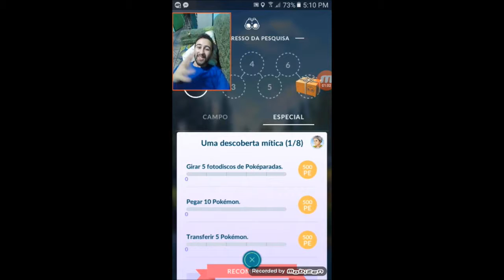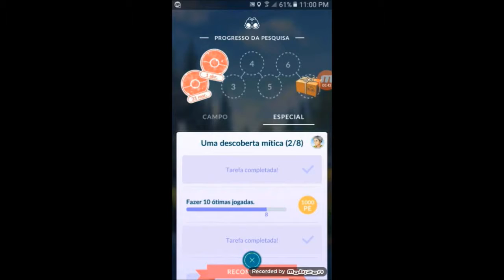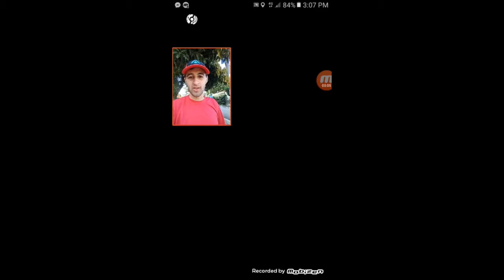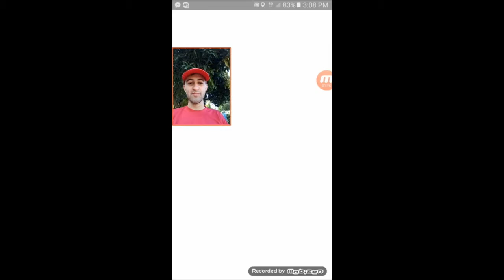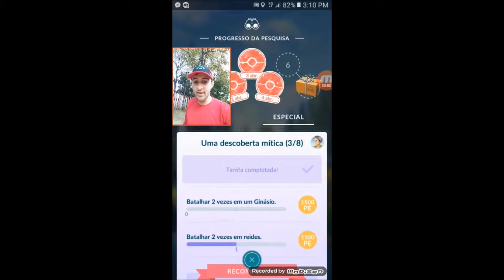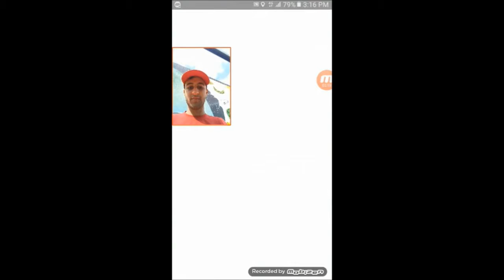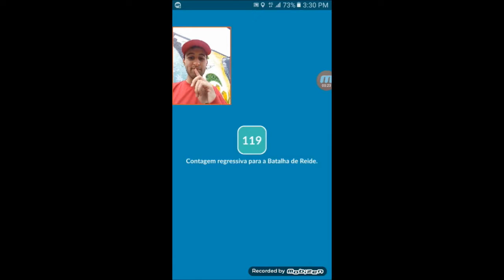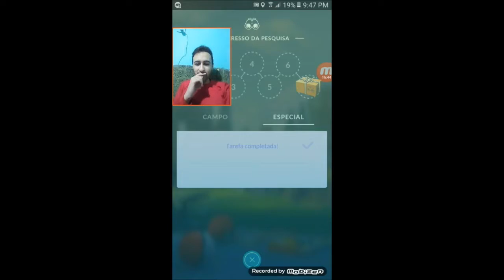Pokémon Go - EM BUSCA DE PEGAR MEW PARTE 1 (ep.14)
Professor Willow deu missões especiais para obtermos informações do mitico Pokémon Mew, será que conseguiremos achar lo ???